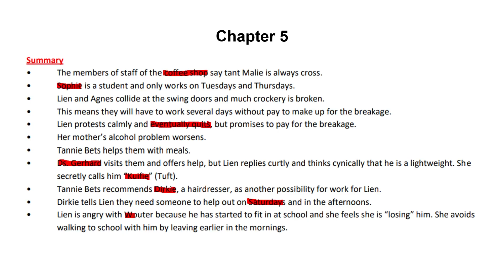Lien se lankstaanskoene: Hoofstuk 5 | Grade 12 Afrikaans